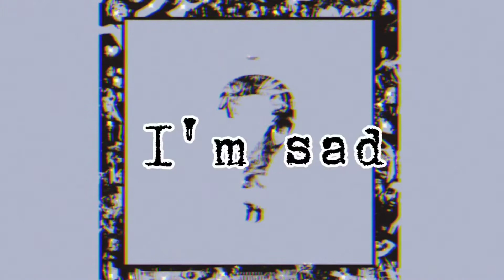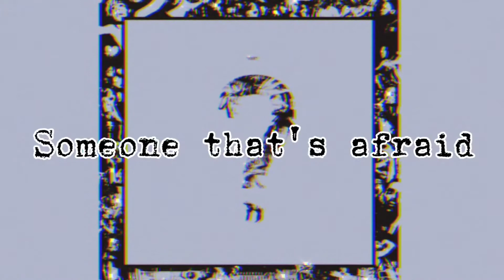XXXTENTACION - SAD +lyrics & edit by Red Vibe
XXXTENTACION - SAD  with lyrics and edit by Red Vibe

Hope u like it and if u have any ideas 4 the theme of the next video say in the comment section!

1 euro for promovarion in the next video & live ( leave the chanel link)
1 euro for choosing the theme for the next video/live
1 euro for moderator on lives!

-RV